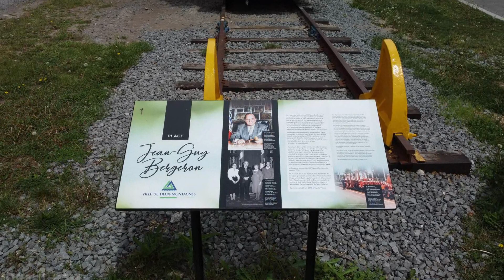Oka Road Flyover from West entrance to East side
Earlier this summer (2021) I took my drone (DJI Mini 2) on a little trip across town. While always keeping it sight, we followed it by car and we actually had to slow it down since the car couldn't keep up because of traffic lights and stop signs. There is a couple of before and after shots to show the changes. I have footage from East to West but I might just upload the raw footage rather than go through fancy editing.